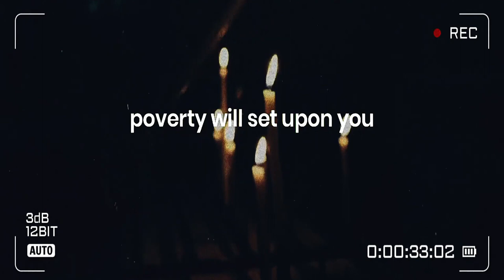Rich people secrets | how become rich man | motivational speech in english |steve harvey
1  motivational video
2  motivational videos for success in life
3  motivational videos 2022
4  Jack Ma
5  motivational videos for students
6  success
7  best motivational speech
8  motivational speech
9  What is success
10 motivations for success
11 Life-Changing Quote
12  Quotes
13  Focus
14  How to Build Self Confidence
15  i think if you succeed every mistake
16  Muniba Mazari
17  Muniba Mazari  My life lessons
18  We all are Perfectly Imperfect
19  Steve Harvey